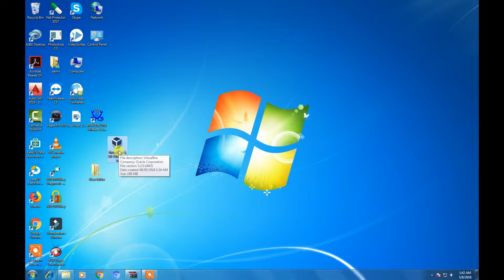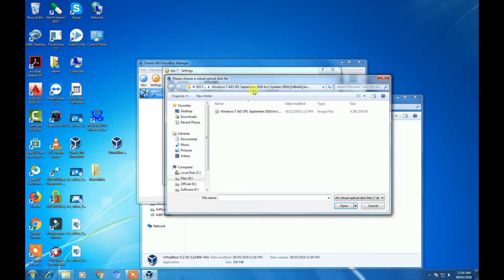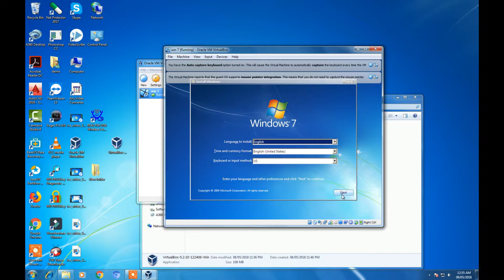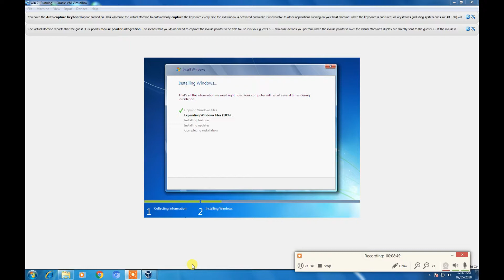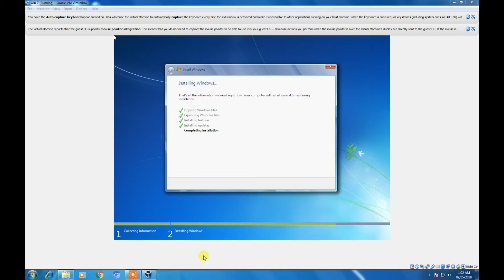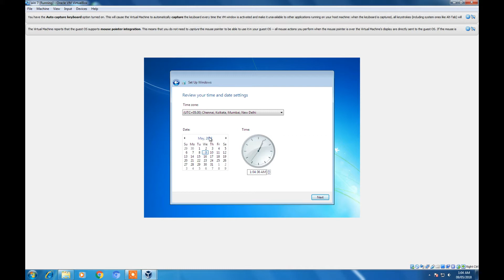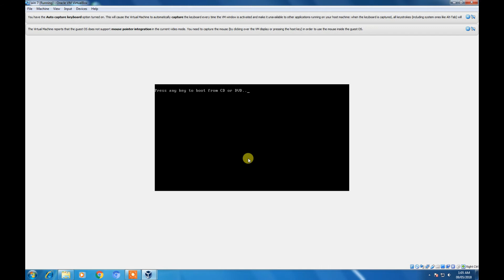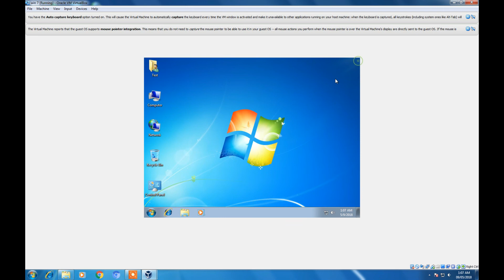Virtual Box window 7 installation - Tamil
Infoknowlwdge :- Provide IT Information on tamil & Provide Use full Information